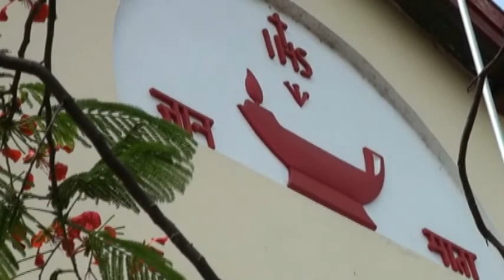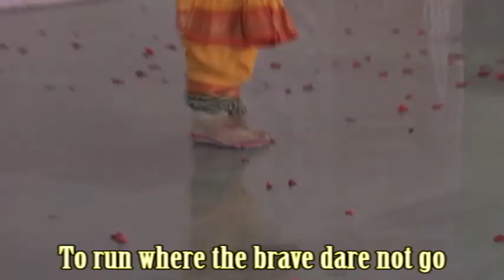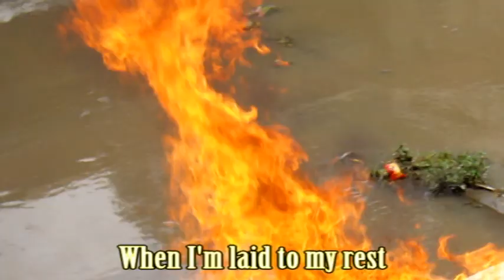To Dream , Dnyanamata Vidyalaya, Sangamner